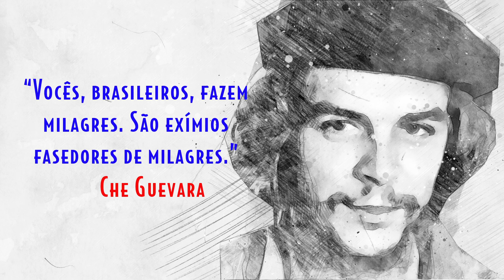Brizola Tinha Razão - Episódio 7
Centenário de nascimento de Leonel Brizola.
Conteúdo produzido pelo PDT Nacional e Fundação Leonel Brizola-Alberto Pasqualini.
Proibida a reprodução total ou parcial em autorização.